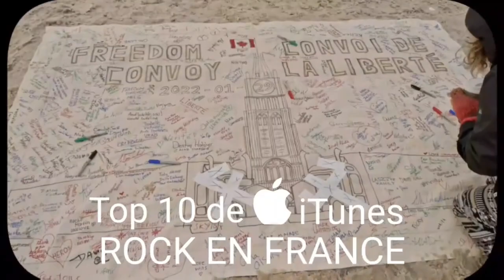Spectacle "Amélie Paul - Le Rock Show" (11 novembre 2023 à La Ripaille de Repentigny)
Mon spectacle à Repentigny est SOLD OUT, mais vous pouvez vous procurer des billets pour mon prochain spectacle à La Source de la Martinière à Québec le 22 décembre 2023:

Attendez-vous à un cocktail explosif de mes compos originales, dont les supers giga hits interstellaires "Névrose", "Le Monde", et "Aide-Moi" pour vous émoustiller et peut-être même vous faire verser une larme (de joie, évidemment!). En prime, des classiques rock revisités et des pépites québécoises à notre manière déjantée. Imaginez "On va s'aimer" de Martine St-Clair en version "Let's Rock 'n Love" ou "Tous les cris les SOS" de Marie-Denise Pelletier transformé en hymne rock à vous donner des frissons ! ❄️

On vous attend le 22 décembre à 20h à La Source de la Martinière à Québec. Préparez-vous pour une soirée épique de rock, de rires et de pur plaisir !